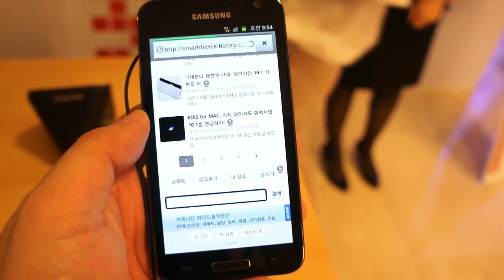GalaxyS2 HD LTE Design and Speed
you can check more things of GalaxyS2 HD LTE